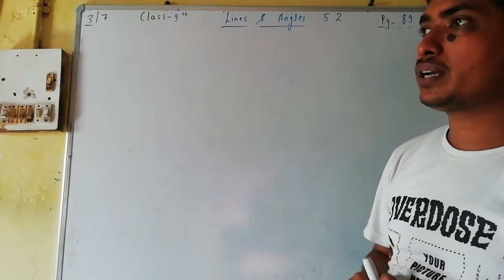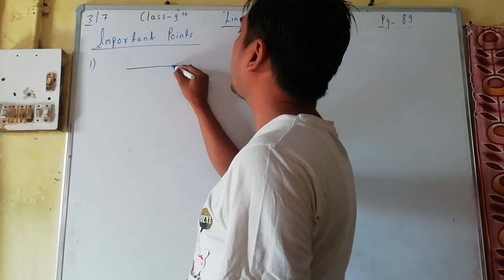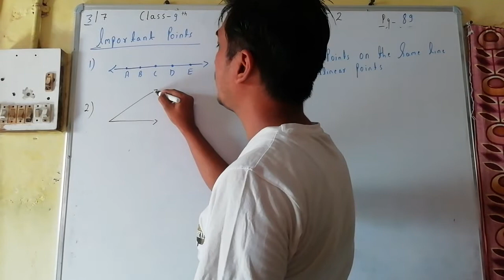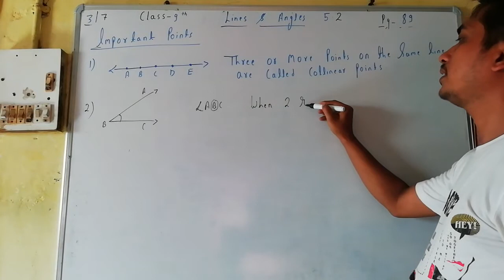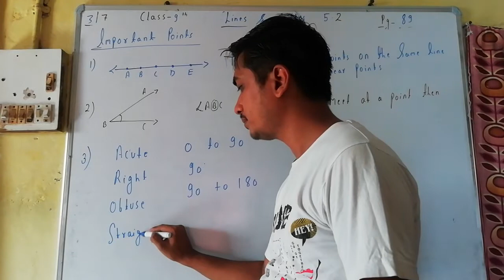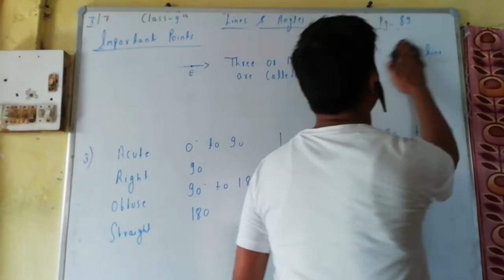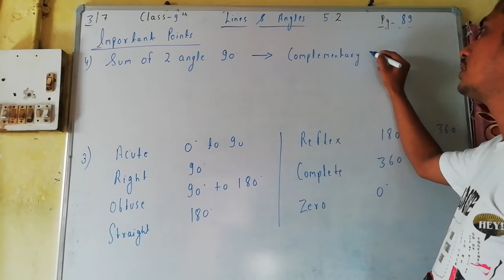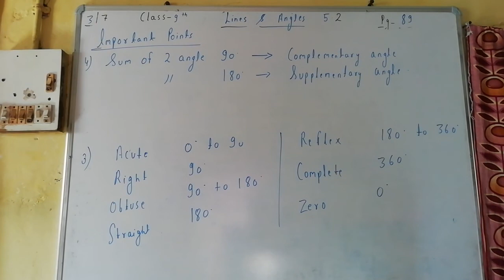Class - 9th, Ex - 6 Introduction (Lines and Angles) Maths NCERT CBSE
✔️ Class: 9th
✔️ Subject: Maths
✔️ Chapter: Lines and Angles
✔️ Topic Name: Introduction (Part 2)